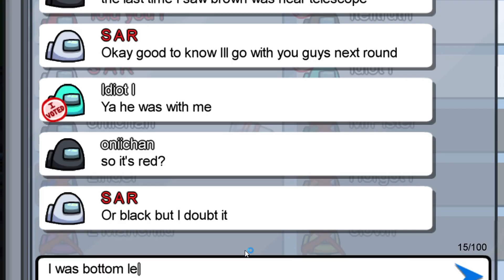Among Us - Comrade Red Looking Kinda Sus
Comrade Red do be looking kinda sus 0_o.